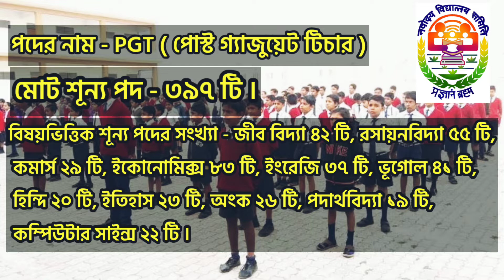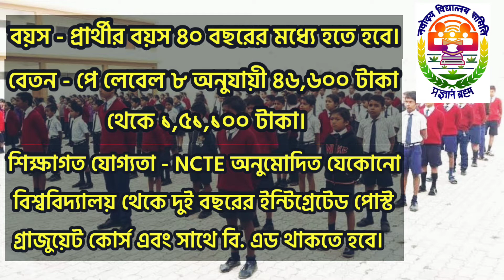নবোদয় বিদ্যালয়ে ১৬০০ শিক্ষক নিয়োগ / NVS recruitment / চাকরির খবর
❤️❤️ নবোদয় বিদ্যালয়ের শিক্ষক নিয়োগ❤️❤️

👍👍 Navodaya teacher recruitment... in details .

This video is full of concepts...
Every data is important to crack competitive exams..
Don't need to take out your books.

❤️❤️Geography of West Bengal:::::
❤️❤️পশ্চিমবঙ্গের ভূগোল::::

❤️❤️Indian history::: Mehergarh Civilization
❤️❤️মেহেরগড় সভ্যতা:::

👍👍👍 follow the video and next classes.

gkenglish# # joyda#